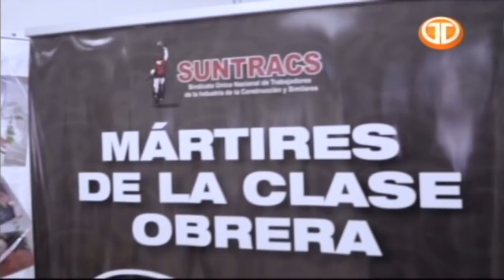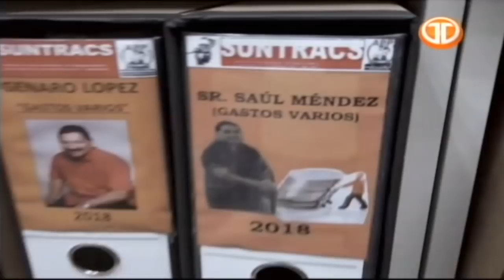Un Día Informal con Alex Medela | Saúl Méndez